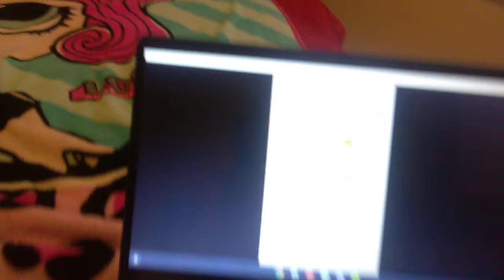胃 ぱっせＤ てぇ ヅィン後 てＳＴ!!!!!!!